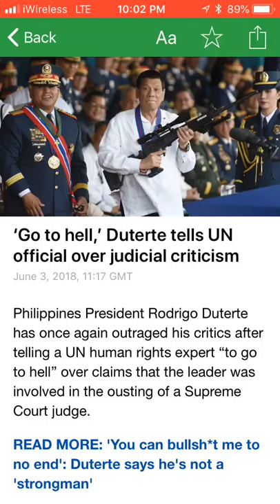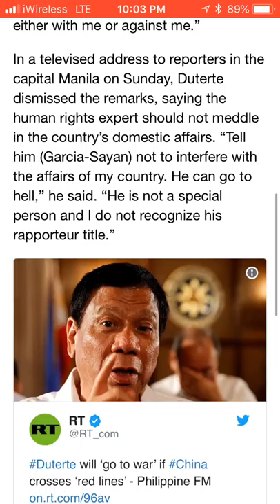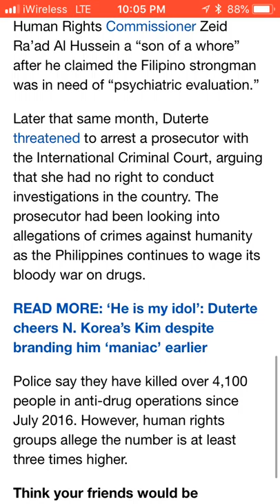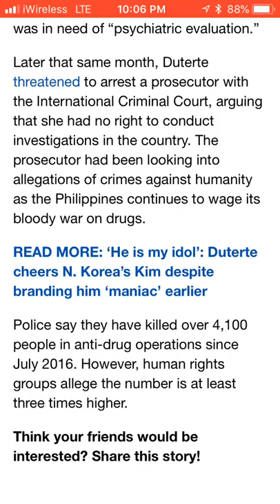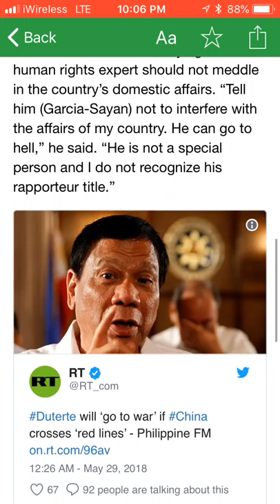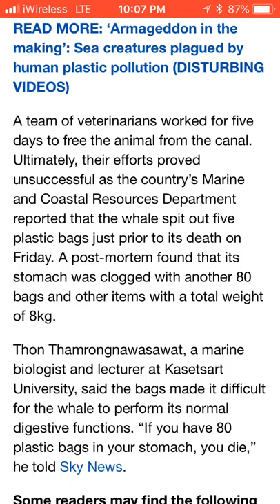Judgment falling on those that reap wickedly/ Animals going thru HELL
all praises and glory to Yahawah wa Yahawashi